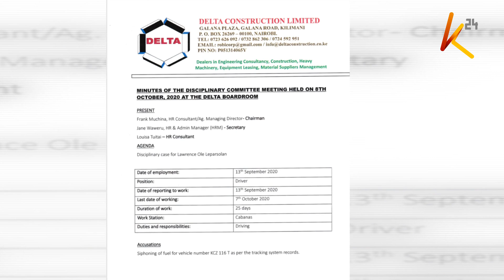Ksh62 Billion Nairobi Expressway in jeopardy as a section of workers protest delayed salaries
Taxpayers are likely to sink billions of shillings into repayment of debts for uncompleted projects undertaken by the government, with a number of the multi-billion projects running the risk of stalling in the wake of struggles by the national treasury to secure funding for their completion.